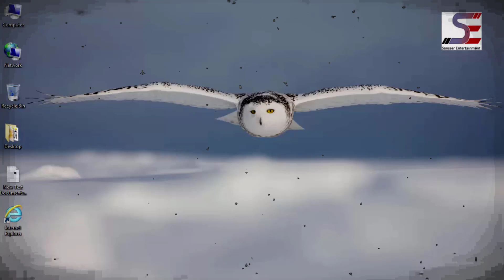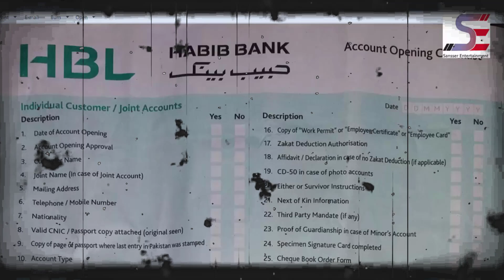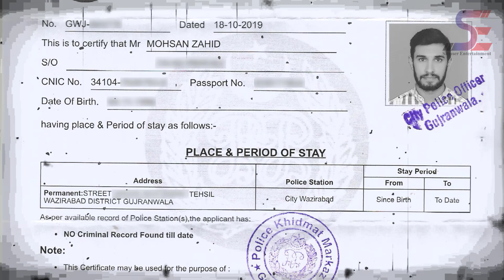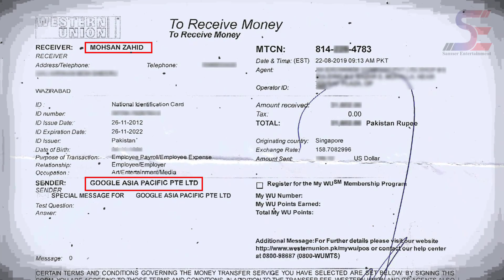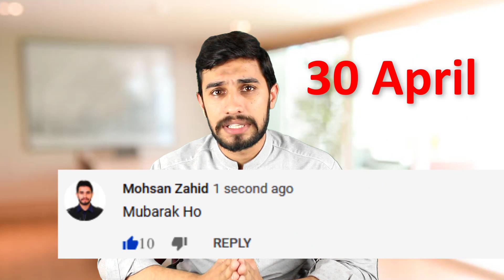Participate to Celebrate For 100K Subscribers | Silver Play Button Unboxing | Sansser Entertainment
Silver Play Button Unboxing after gaining 100k subscribers youtube award with silver play button to a youtube creator. so this time we have gain 100k subscribers. for this Celebration, we are inviting someone as a guest to unboxing silver play button by the simple process just comment below the video and get likes most liked comment will be a winner and its last date for accounce the name of winner. we will definately invite for Silver Play Button Unboxing.